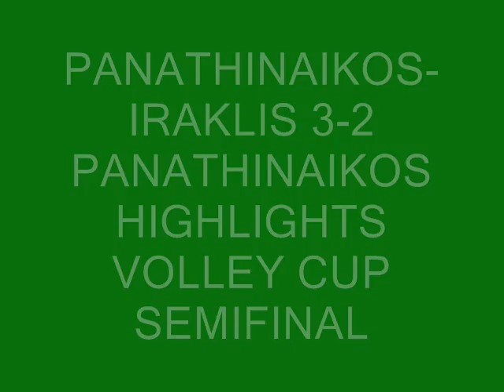Panathinaikos-Iraklis 3-2 Greek volley cup semifinal